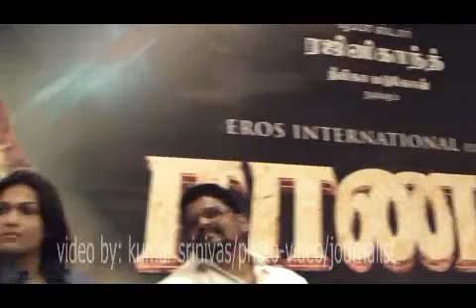RANE HEROINE DEEPIKA PADUKONE IN THE PRESS MEET SPEECHES (VIDEO RIGHTS TO ME)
"RANA" NEW SUPERSTAR FILM

To-day the 29th April 2011 in Chennai, Tamilnadu, India the Superstar Rajinikanth new film RANA poojs took place in usual Rajini's PILLAIYAR Temple at AVM Srudios.  All film personality and VIP's particitipated in the function including Rajini's Guru K Balachandar.  The function went very well and the entire scipts Books all handed over to K S Ravikumar the Director of the Movie Rana by K Balachandar with blessings.

In the evening around 7 pm at Green Park Hotel, Chenna, a press meet was organized and Superstar, Deepika Padukone, K S Ravikumar, Soundarya Aswin, all were supposed to attend it.  But due to heavy work from yesterday onwards for Superstar Rajini by inviting each & everybody till midnight and morning attending the pooja he was slightly indisposed and was in hospital for a regular checkup and was alright, came back home.  But was not able to attend the Press Meet.

When K S  Ravikumar spoke in the meeting he told everything about the movie and there were two Heroines in that one is deepika Padukone and other to be selected.  The schedule of the film is around 270 days and will be released only by 2012.  The shootings in England, Baroda, Hyderabad & Chennai. Rajini Plays 3 roles and there was a suspense in another two roles.  A R Rahaman has given one song and the second song is in half a way.  The movie has got 6 songs.  Villain from hindi.  Comedy Ramesh Khanna and other two comedians to be selected.

In this soundarya Aswin is doing as Tech. Director and will manage the graphical works.

Screenplay, dialogues, & Directed by K S Ravikumar

PRO; diamond babu, mounam ravi, riyazh ali, singaravelu

Posted by
Kumar srinivas
Photo/video journalist